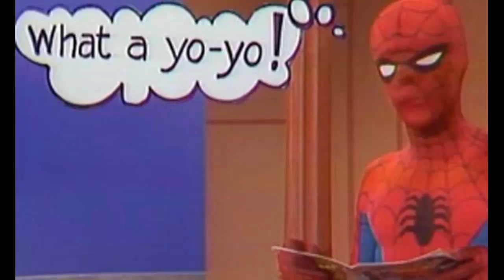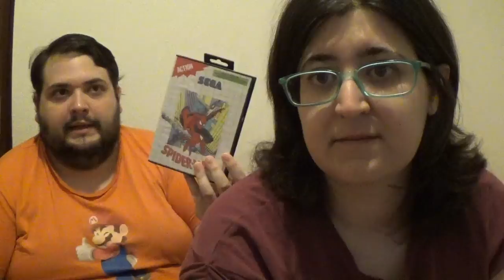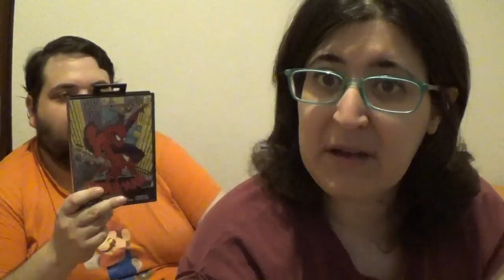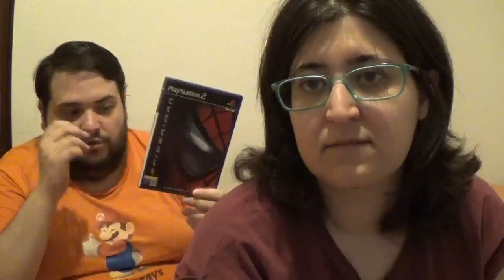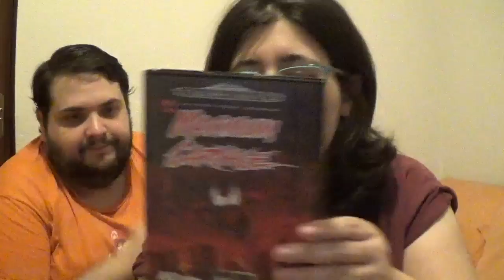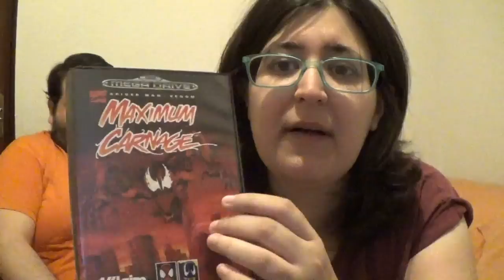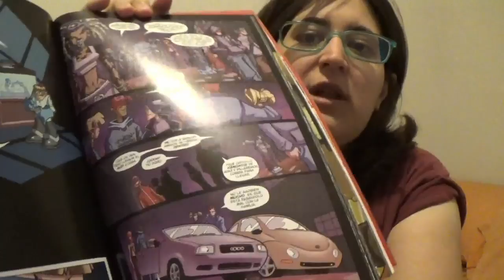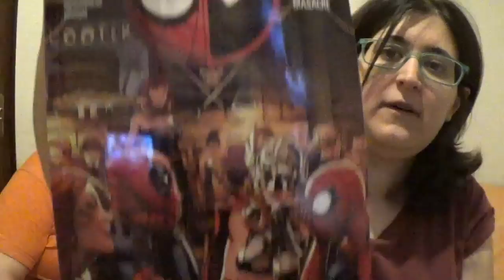Tu amigo y vecino Spiderman - Fotogramas y píxeles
Provechando el estreno de Spiderman Homecoming le damos un repaso a la franquicia en cine, televisión y videojuegos. ¡Nuestras experiencias con el trepamuros y nuestra crítica a Spiderman Homecoming después de haberla visto!